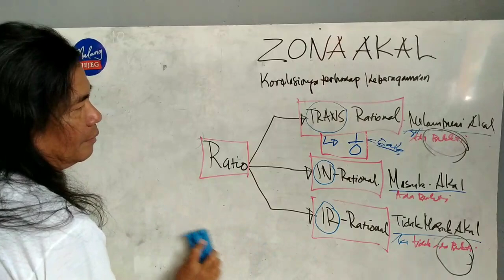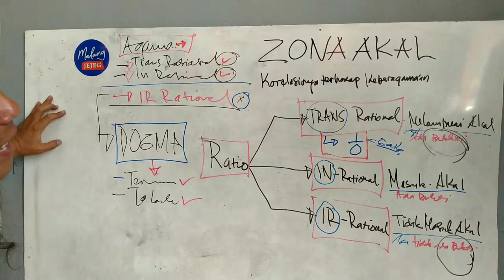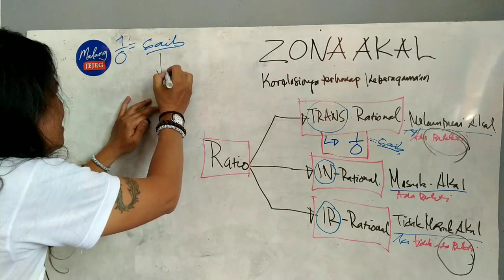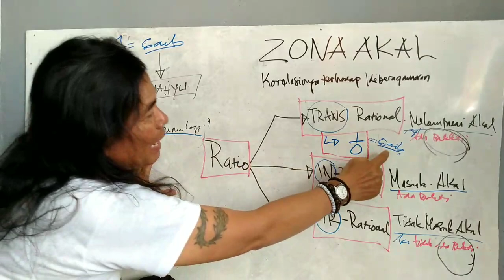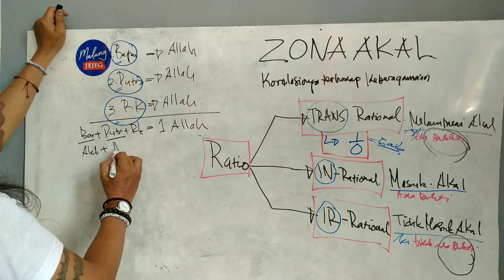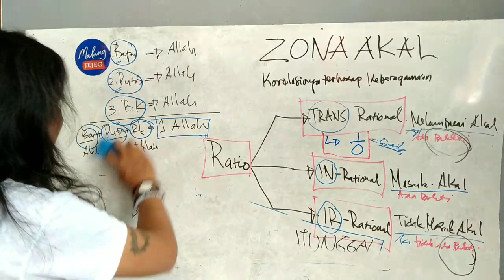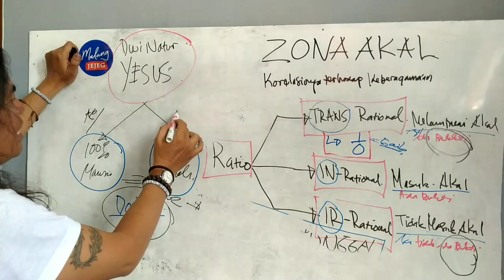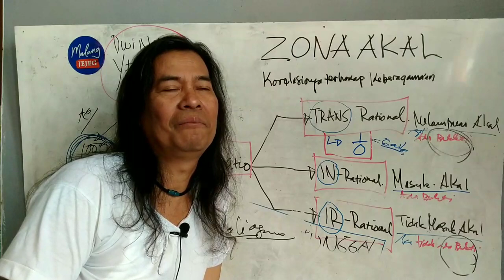ZONA AKAL. Korelasinya Terhadap Keberagama'an.2. Tamat.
ZONA.1/0

Zona Akal yang terbagi tiga itu instrumen yang akan dengan mudah membantu kita untuk melakukan analisis sebuah problematika dengan catatan kita bisa membedakan antara Zona Irasional dengan Zona Tranrasional sering disebut dengan Zona.1/0.

Dengan demikian jangan mengatakan hal yang 'Tidak masuk akal" itu menjadi hal yang"Melampaui akal".

Karena Agama yang didalamnya ada problematika yang "Tidak masuk akal" apakah tidak lebih baik dibuang ke tong sampah?

[]gus mBethik'65

Omah Ngaji
OJO GELO
pojok wetan kutho mbatu.